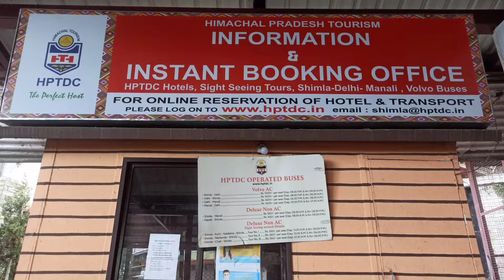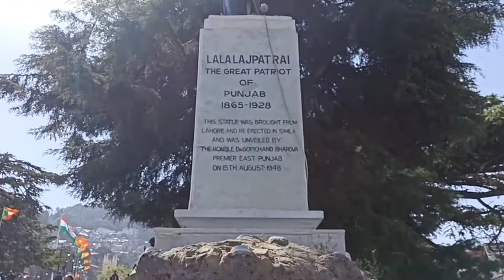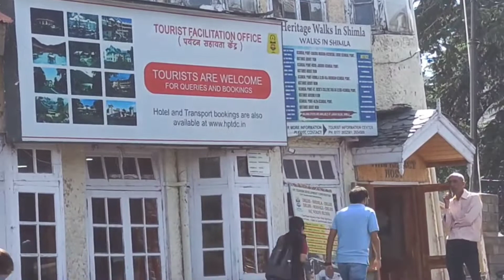Shimla Mall Road 2022 | Scandal point | The Ridge|Christ Church| Mall road night view| शिमला मल रोड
शिमला टुरिस्ट अट्रैक्शन।